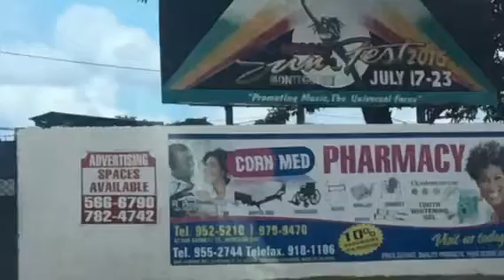Hi in , Jamaica man